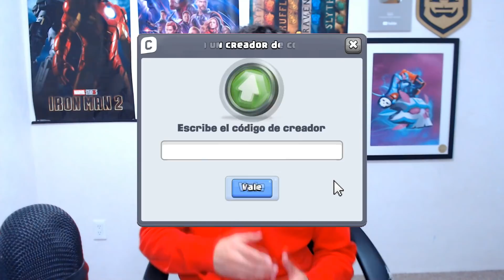DOMINA LADDER CON ESTE MAZO DE PEKKA ¡BRUTAL! | SUBE COPAS RAPIDO EN CLASH ROYALE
¡EL PEKKA TE HARA SUBIR COPAS FACIL!